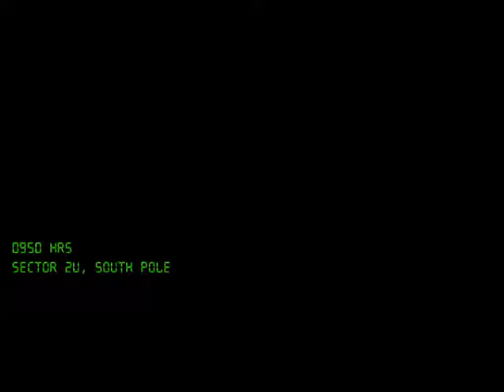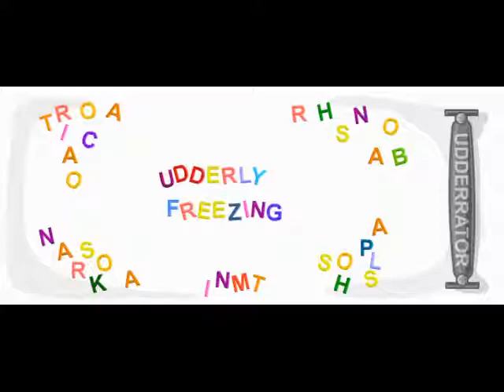Udderly Freezing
Greenhouse global warming is causing the polar caps to melt, flooding cows pasture. The cows are not happy and fight back the only way they know how... with snow freeze (ice cream)